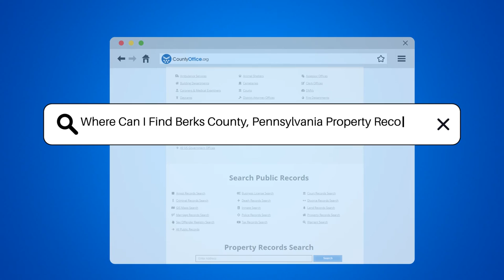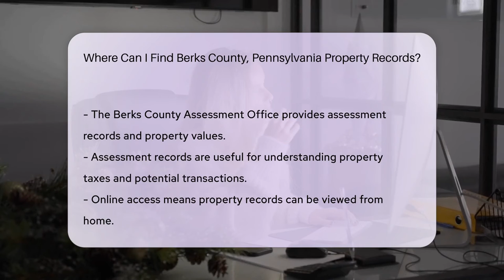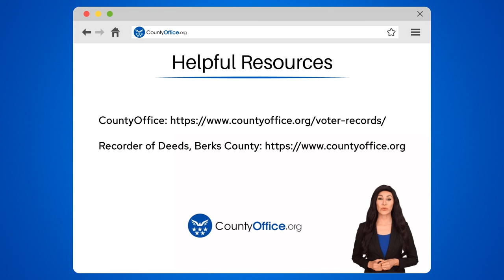Where Can I Find Berks County, Pennsylvania Property Records? - CountyOffice.org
Where Can I Find Berks County, Pennsylvania Property Records? Unlock the secrets of Berks County's past through its property records! Our latest video takes you on a journey to discover the rich history and ownership tales of properties in this picturesque Pennsylvania county. Whether you're a homeowner, potential buyer, history enthusiast, or just plain curious, we show you how to access the treasure trove of information that lies within Berks County's property documents.

Dive into the digital archives from the comfort of your home or plan a visit to the local offices for a more hands-on experience. We guide you through using the Berks County Recorder of Deeds' resources, exploring the convenience of online searches, and the importance of assessment records in understanding property values and taxes.

Don't miss out on the opportunity to empower yourself with knowledge about Berks County real estate. Watch our video now and start your own historical property adventure!